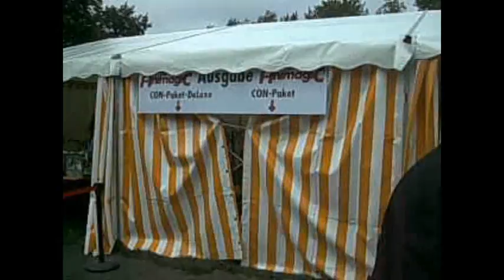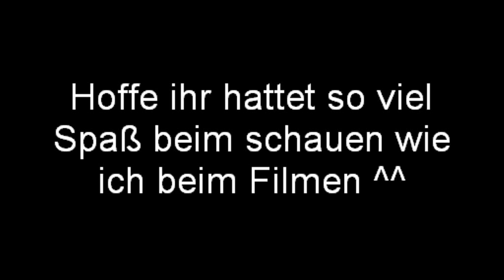Animagic 2011 Rheinvideo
Ein neues Jahr, eine nue Ani ^^. Dieses Jahr war ich etwas aktiver und habe mehr Videomaterial und auch Fotos gemacht.